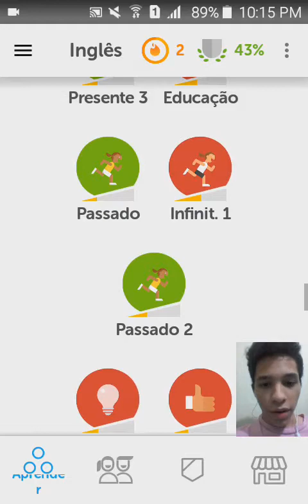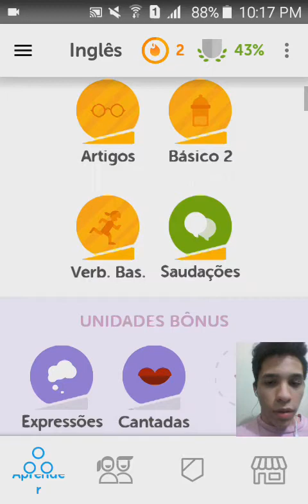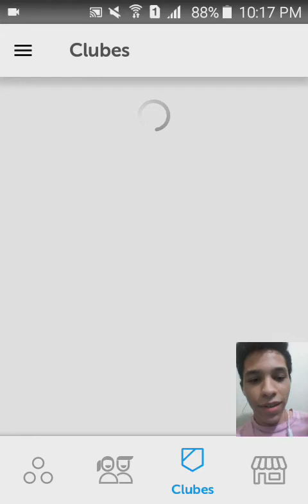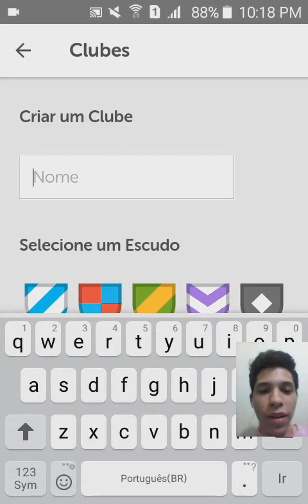I'm going to use Duolingo once again | ZTHSE #78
ZTHSE (Zero To Hero Speaking English)

Don't forget to thumbs up or thumbs down
EVERY FREAKING SINGLE DAY DURING 90 DAYS :)

I would like to know your thoughts about the video
and also to talk with you about something :)